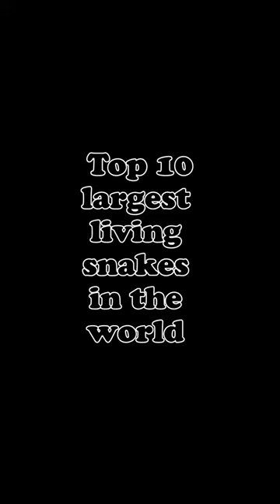Top 10 largest living snakes in the world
Top 10 largest living snakes in the world in hindi
giant snake
largest snake
biggest snakes ever found
biggest snakes on earth
largest snake ever found
biggest snakes to ever exist
giant snakes
biggest snake in the world found alive
the biggest snakes ever discovered on earth
giant snake caught on camera
biggest snakes caught on camera
11 biggest snakes ever caught on camera
biggest snakes in the world